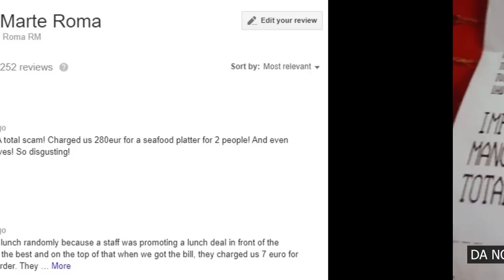Erikottero e Sebastiano Serafini in Giappone: Scherzi di Coppia (?)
SCHERZI DI COPPIA (?) Nel video Sebastiano Serafini in Giappone trucca Erikottero con la Not My Arms Challenge usando i rossetti di Erikioba